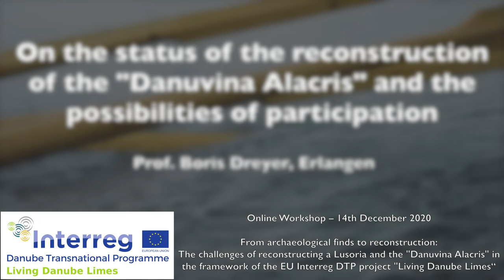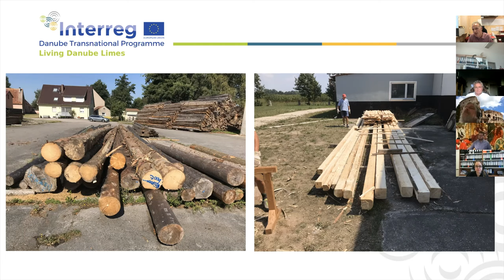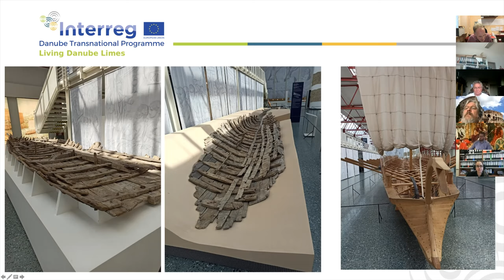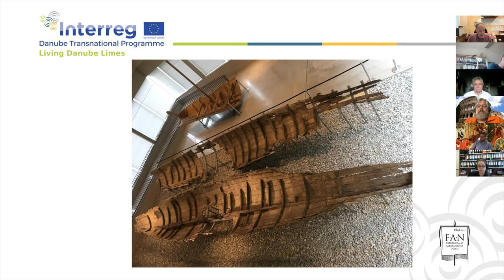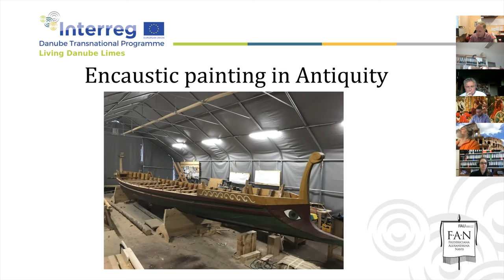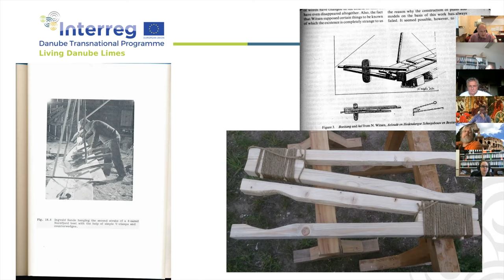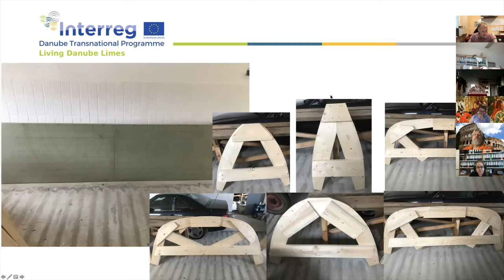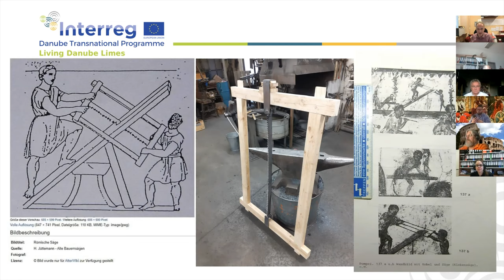On the status of the reconstruction of the "Danuvina Alacris" and the possibilities of participation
In the third lecture, Boris Dreyer outlined the status of the work in progress. The boatbuilding process includes the production of the Roman equipment needed for shipbuilding and the production of shields for the patrol boat, which will be made in student seminars at FAU. In order to man the ship when she is finished, a Roman unit to operate the vessel is also established. Roman clothing and equipment dating to 250 CE will be organised for this purpose.

Follow us for a journey without borders and more news about the project on Facebook, Instagram and Twitter:

List of references:
Slides: 2: M. Orgeldinger; 3: B. Dreyer; 4: P. Schedel; 5: RGZM/B. Dreyer; 6: D. Rückert (LGDV), Kelten-Römer-Museum Manching/B. Dreyer; 8: B. Gatternig; 9-10: FAU/Chr. Schindler; 11: B. Dreyer; 12: M. Speck; 13-15: M. Orgeldinger; 16-17: B. Dreyer; 18: Th. Hürner; 19-20: B. Dreyer; 21: Chr. Sponsel-Schaffner; 22-23: M. Orgeldinger; 24: Die Kunstsammlungen der Biblioteca Apostolica Vaticana Rom, 1969, Abb.30;
25-32: M. Orgeldinger/B. Dreyer/Chr. Sponsel-Schaffner; Th. Hürner; 33: B. Dreyer; 34-35: Architektenbüro Mark Part, Birkenweg 1, Gunzenhausen; 36-38: B. Dreyer/Th. Hürner; 39: Chr. Garleff; 40: B. Dreyer; 41: M. Orgeldinger/B. Dreyer; 42: B. Dreyer; 43: Th. Hürner; 44: FAU/M. Linsmeier